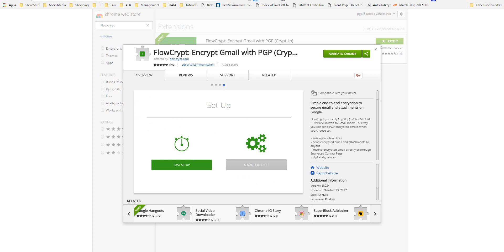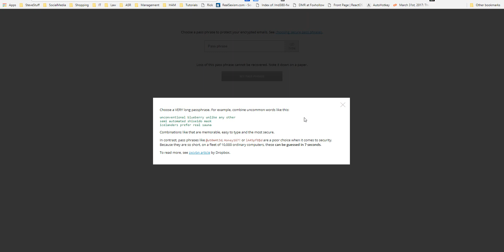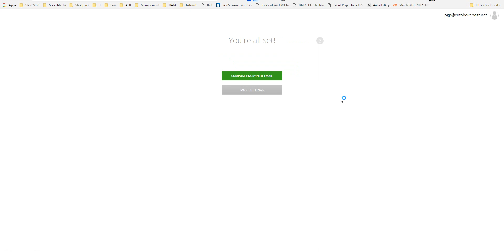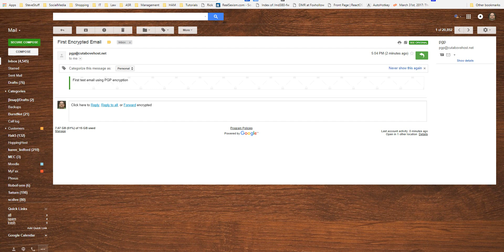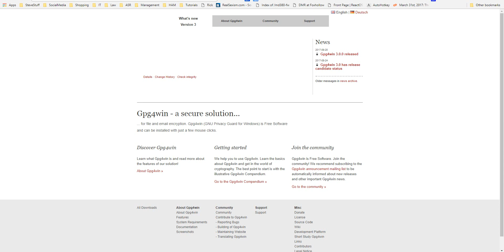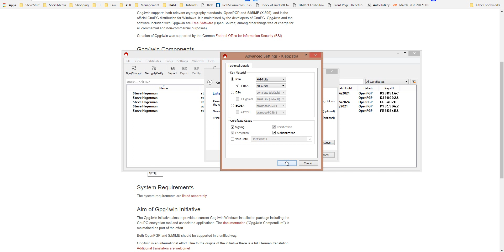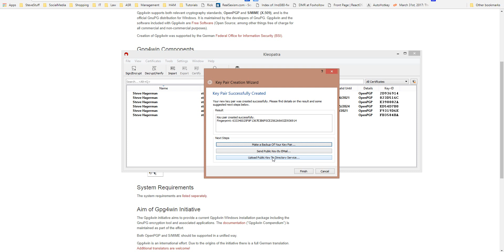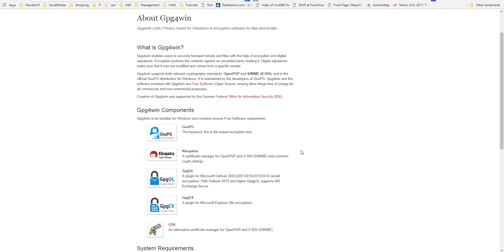Flowcrypt PGP 10 15 2017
This video is about Flowcrypt and how to use it. It also discusses PGP for Windows a little as well. I chose to do this video first because Flowcrypt is the easiest to setup and use for someone that is not very computer literate.